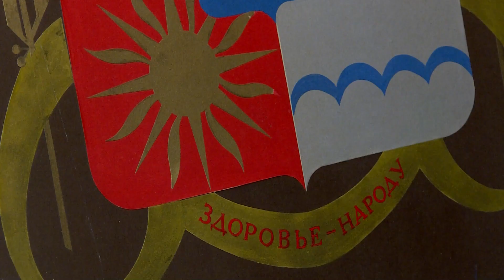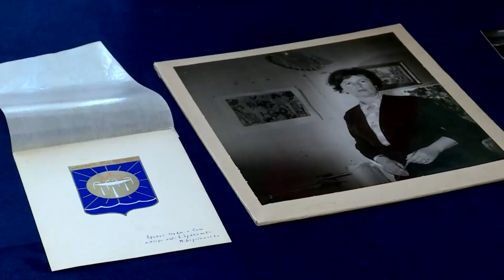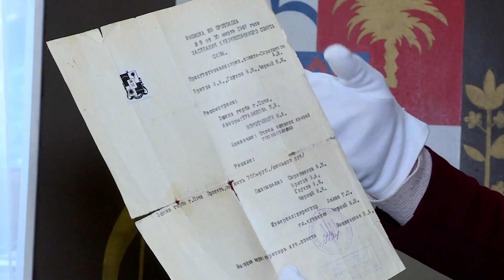Что изображено на гербе Сочи?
Ровно 55 лет назад, в 1967-м году впервые официально был утверждён герб Сочи. Он стал использоваться в том числе на документах сочинских властей и в наглядной агитации. С тех пор герб претерпевал неоднократные изменения. Так, в 97-м вместо серпа и молота появился летящий голубь. А в 2005-м году с эмблемы исчезли чай и лавр. Каким герб дошел до нашего времени?

Увидев эти символы, можно сразу понять, о каком городе идет речь. Море, солнце, горы, пальмы и минеральная вода Мацесты - визитные карточки Сочи. Эскиз герба поручили разработать союзу художников, над непростой задачей полтора года трудились Елизавета Травинова и Михаил Воротынцев. В марте 1967-го художники представили на суд геральдического совета 25 вариантов эскизов. Первый из них оказался самым удачным и точно отражающим специфику уникального города-курорта.

АЛЬВИНА ВАЛЬЧЕНКО
ЗАМЕСТИТЕЛЬ ДИРЕКТОРА ПО НАУЧНОЙ РАБОТЕ МУЗЕЯ ИСТОРИИ ГОРОДА-КУРОРТА СОЧИ
Геральдическими сюжетами отражены все наши основные богатства города. Остались горы - символ горно-климатического курорта, золотая пальма символизирует южную пышную растительность. Восходящее солнце - развивается курорт, и, естественно, теплое море. Также остался на гербе символ Мацесты - как главного бальнео-климатического курорта страны.

Мы спросили у сочинцев, знают ли они, что изображено на гербе города и с какими символами у них ассоциируется любимый Сочи.

Отметим, что за создание герба Сочи и вклад в историю города художники Травинова и Воротынцев получили вознаграждение - 700 рублей, что по тем временам считалось очень крупным гонораром.